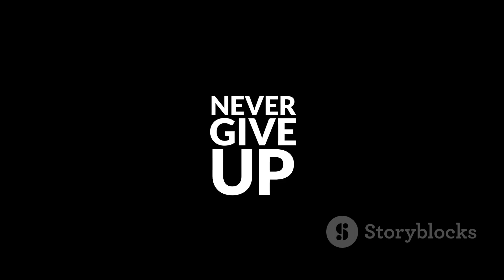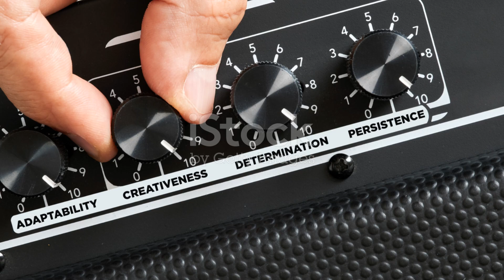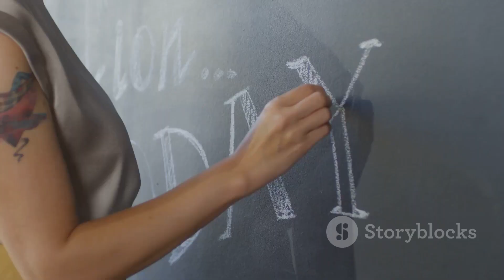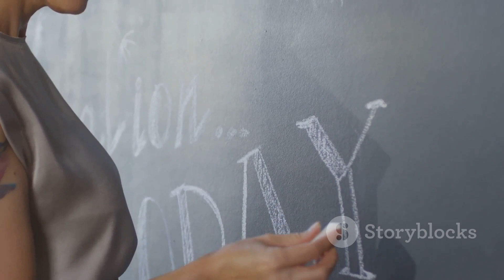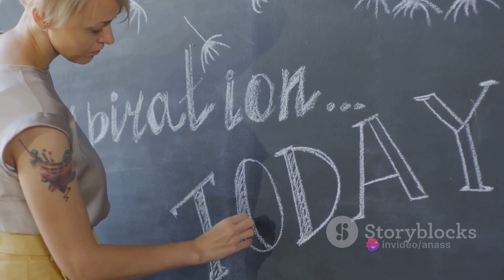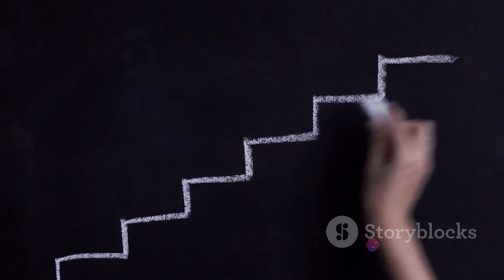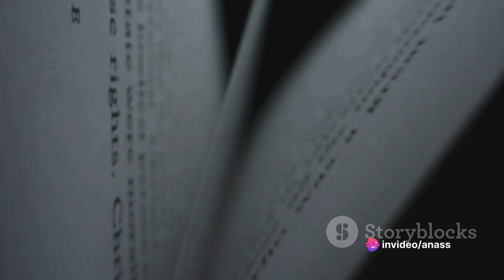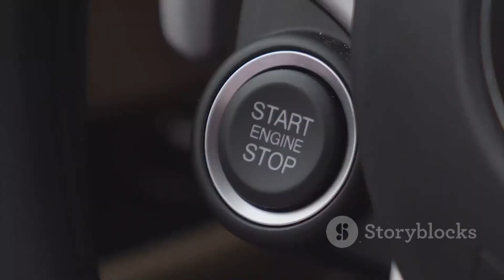motivation entrepreneur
the video  is motivation en entrepereneur